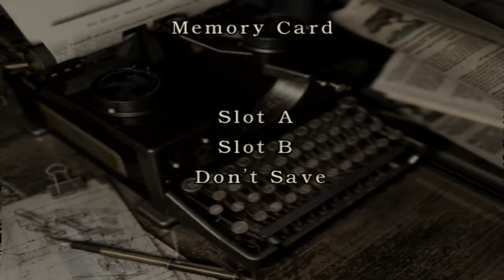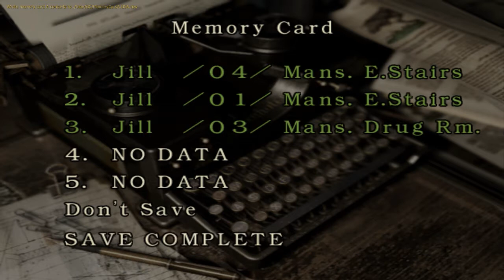The Crimson Dick - PART 6 - Resident Evil Remake - Let's Play